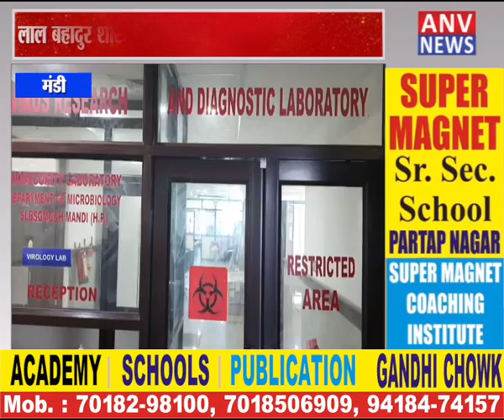मंडी : लाल बहादुर शास्त्री मेडिकल कॉलेज में बनेगा हाईटेक लैब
the

language
over
social media platforms Like Facebook, Twitter, Youtube a
and

Much More.